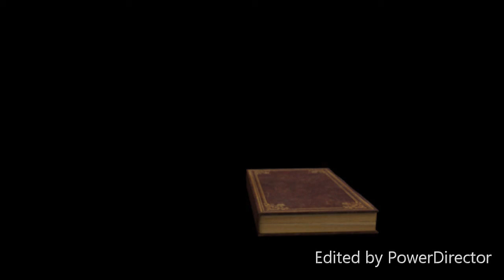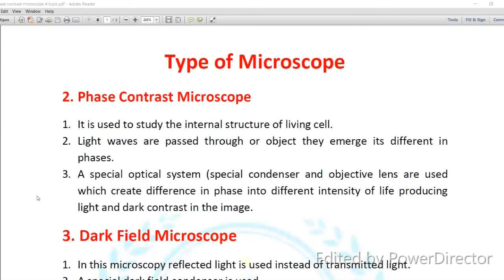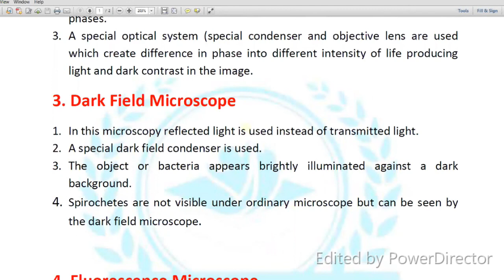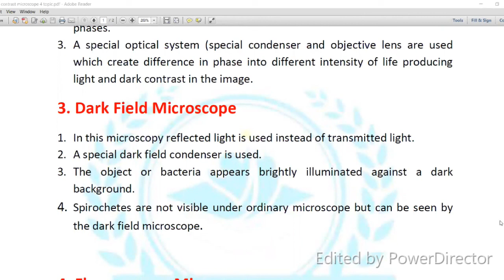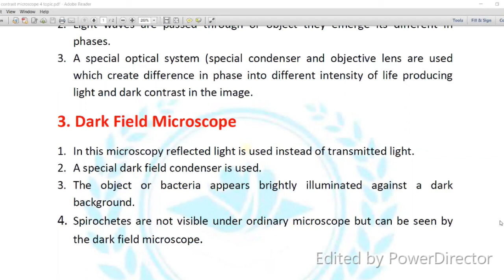Phase Contrast Microscope , P -Contrast Microscope Hindi , Dark Field Microscope ,Important Topic